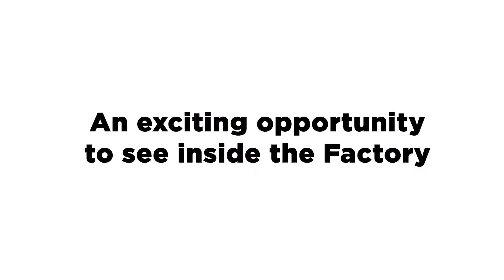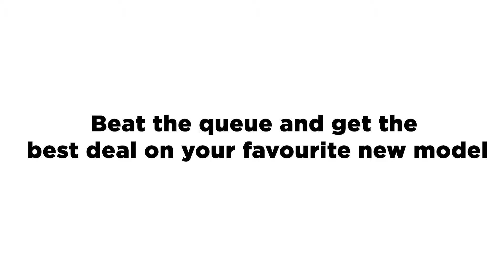2020 Season Factory Open Weekend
This year we were delighted to welcome over 3000 visitors to Erwin Hymer Group UK Ltd - home to leading UK caravan, motorhome and campervan brands: Elddis; Compass, Buccaneer and Xplore. A big thank you to everyone who joined us this year!